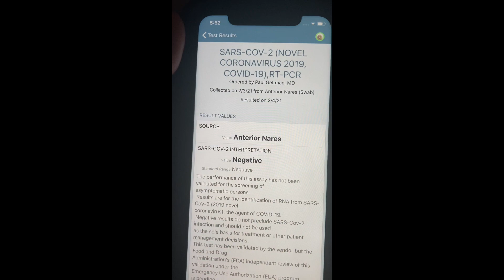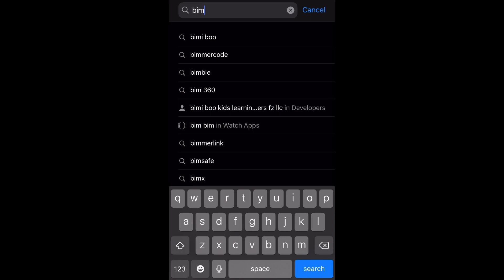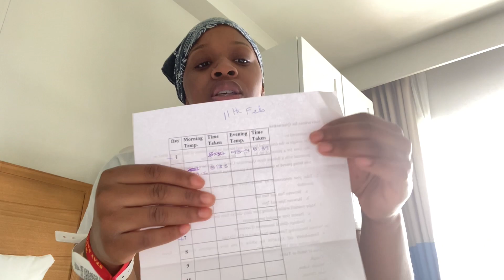Traveling to Barbados during COVID-19 pandemic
This is the process I went through when I traveled to Barbados durning the pandemic it was a long process but well worth it.

Hotel: South Gap in the St.Lawrence Gap
Testing facility: Garfield Sobers Gymnasium